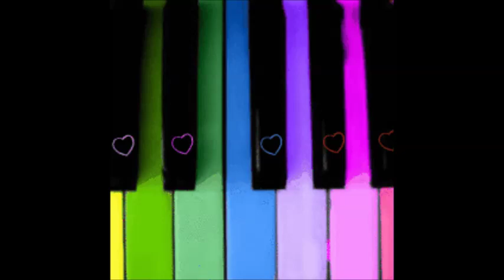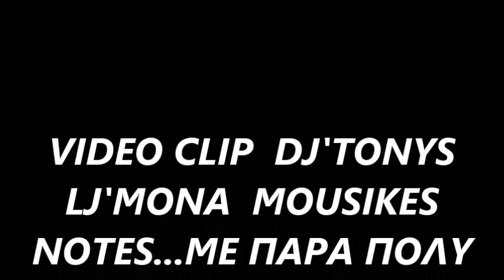ΔΕΛΛΗ ΧΡΙΣΤΙΝΑ LIVE THE HISTORY ΤΑ ΔΙΚΑ ΜΟΥ ΔΙΚΑ ΣΑΣ 21 NON STOP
ΔΕΛΛΗ ΧΡΙΣΤΙΝΑ  THE HISTORY. ΤΑ ΔΙΚΑ ΜΟΥ ΔΙΚΑ ΣΑΣ 15-02-14  LIVE N2
DJ'TONYS  LJ'MONA VIDEO CLIP
STUDIO MOUSIKES NOTES